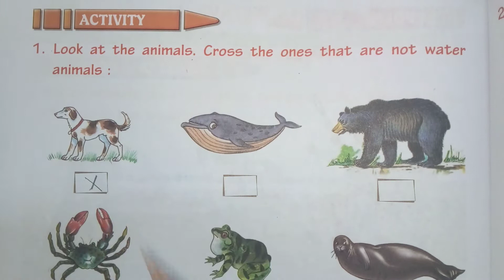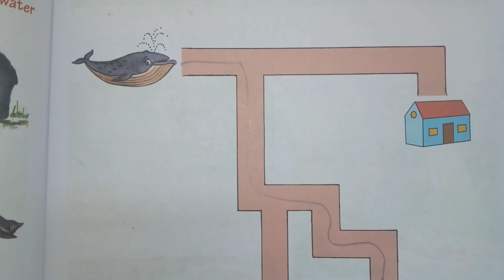LKG EVS Sem 2 Chapter 12 Water Animals Activities